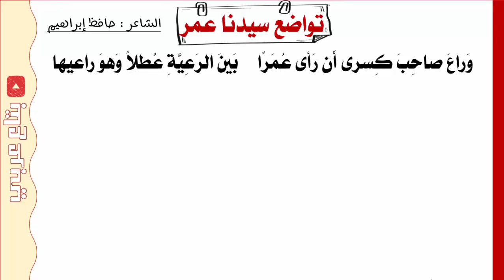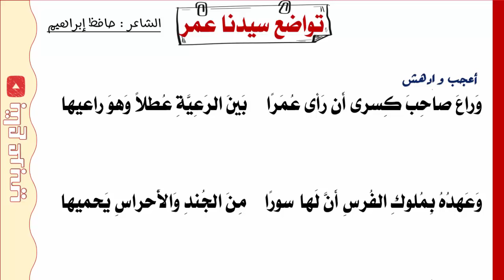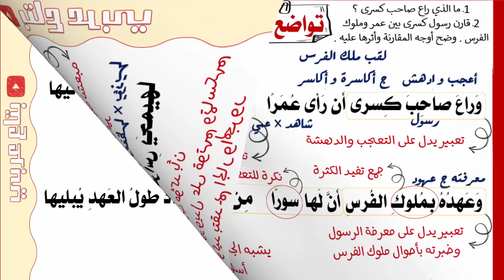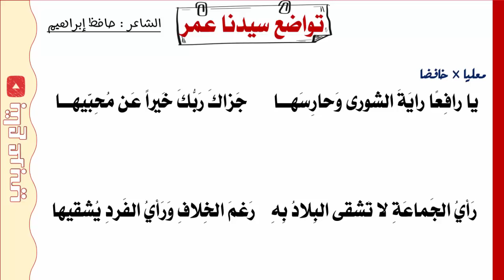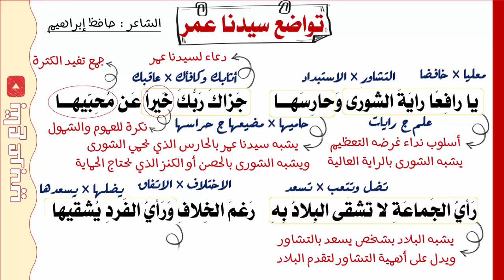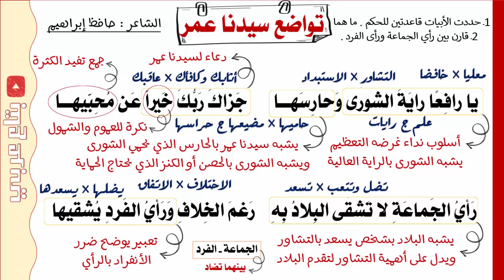تواضع سيدنا عمر للصف الاول الاعدادي